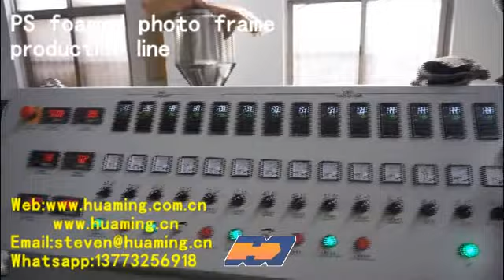PS foam photo frame production line 5